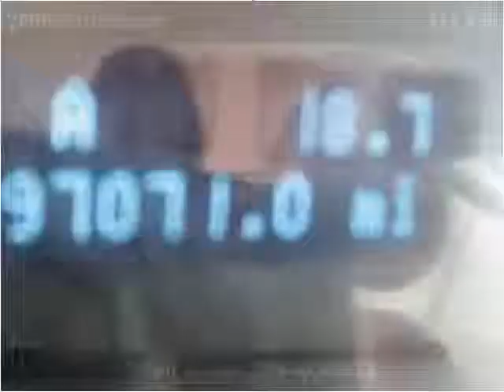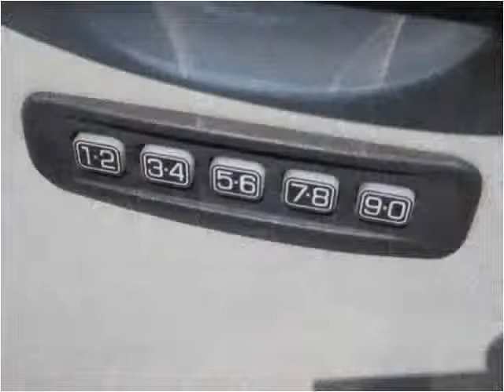2009 Ford Escape Used Cars Philadelphia PA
This 2009 Ford Escape is available from Dani's Auto Sales of Torresdale.